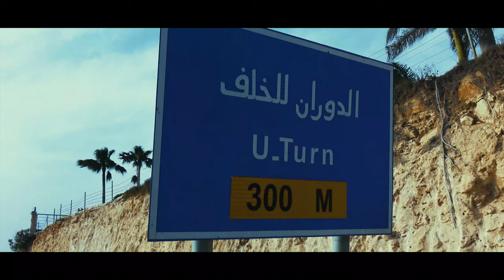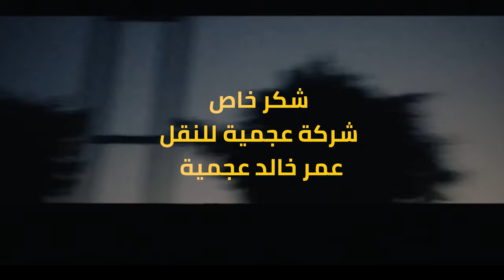Sony Rx10 ii | NIVEA - نيفيا (Short Documentary - فيلم وثائقي)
Director : Marwan Tarek
DOP: Ahmed Khalaf
Editor : Aladdin gaber
Drone Operator : Eyad emad
Translated by Eman Muhammed
Participated in photography : Mahmoud Othman
Scania Song : Marwan Pablo , ZerOne
Special Thanks : Agamia Transport company, Mahmoud Agamya, Mahmoud Sorour, Pola Adel, Mahmoud sabry
Shot by Sony Rx10 i , Sony Rx10 ii